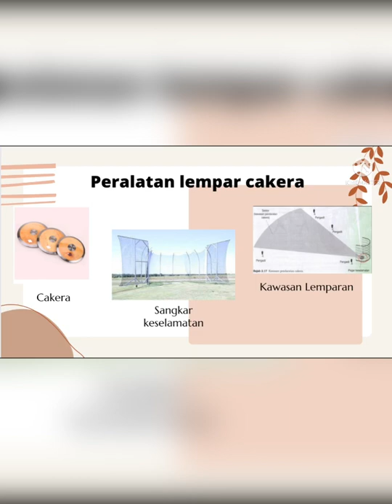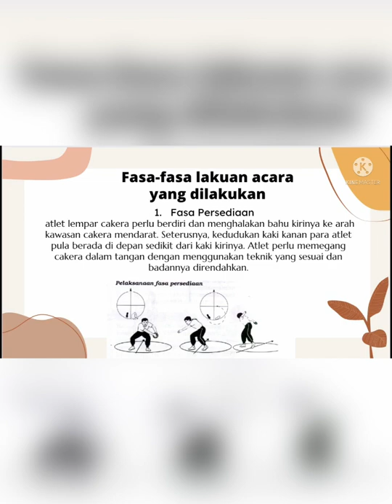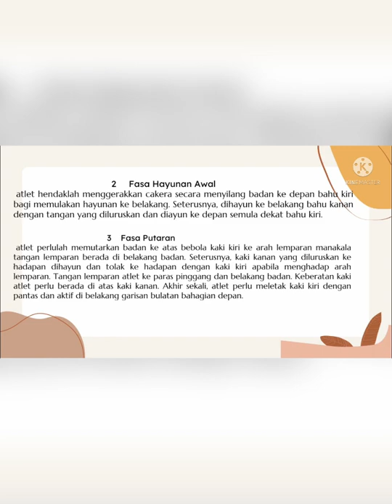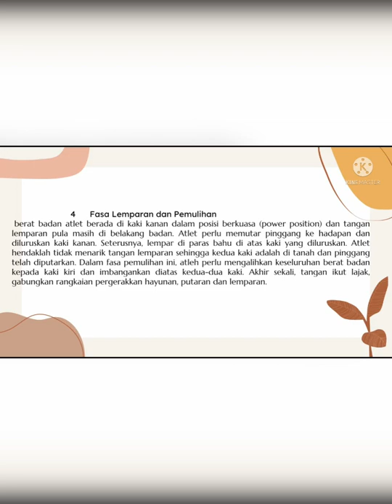Acara Lempar Cakera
Ahli Kumpulan:
1)Muhammad Eizam Bin Hashim D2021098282
2)Ain Zakiyah Binti Roslee D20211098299
3)Mimi Sharina Binti Aziz D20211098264
4)Fatin Nurfatieyhah Binti Wahab D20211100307
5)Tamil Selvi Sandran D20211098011